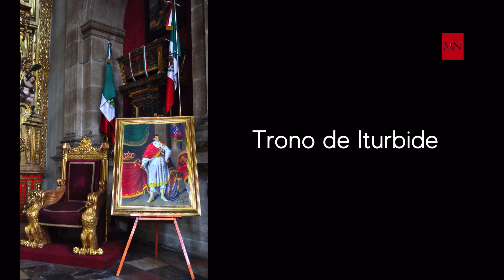¿Familia Real de México?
Los descendientes del emperador Agustín de Iturbide han heredado el título de quien encabezó el primer imperio mexicano.
El emperador Maximiliano de Habsburgo y su esposa Carlota, adoptaron a dos de los nietos de Agustín de Iturbide y Ana María aguarte, lo anterior con el fin de darle “validez” al segundo imperio de México.
En la actualidad la familia de
Iturbide vive en el exilio, y aunque no tenga validez su título nobiliario en México, en Europa los Von Gotzen - Iturbide son reconocidos como la “realeza mexicana”.